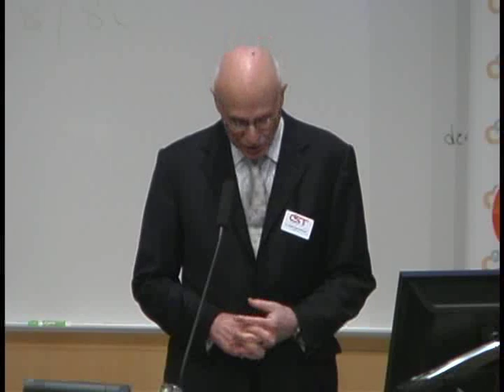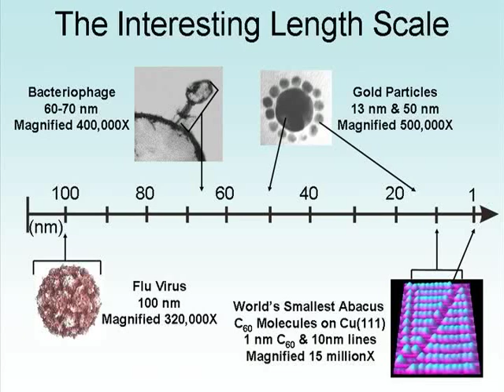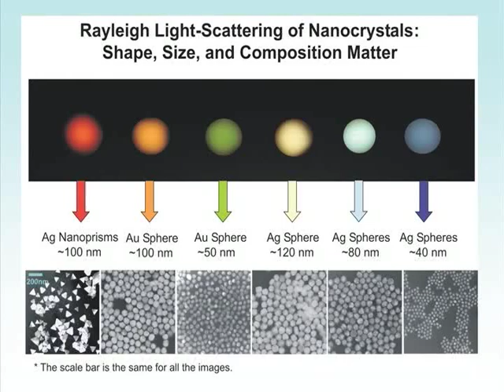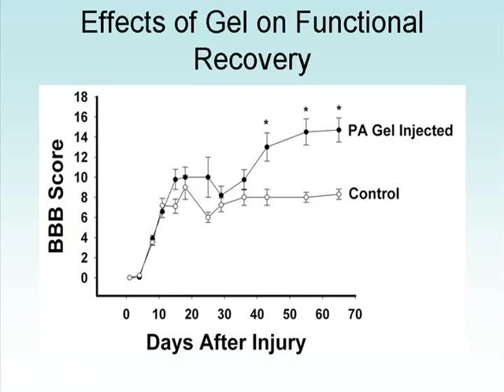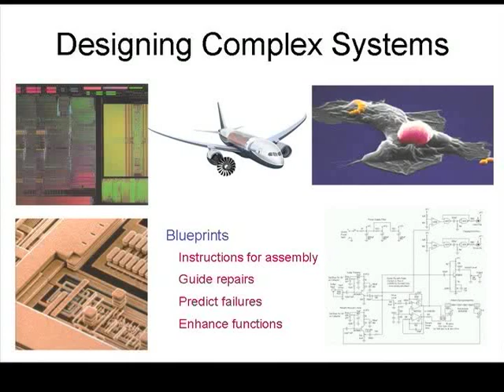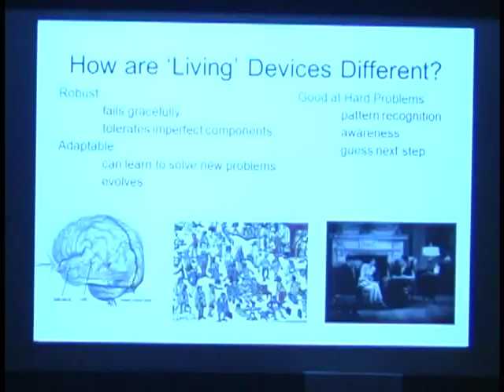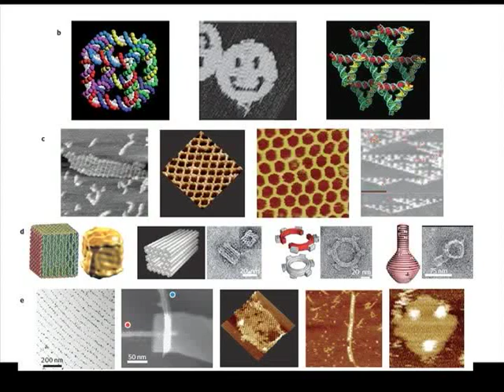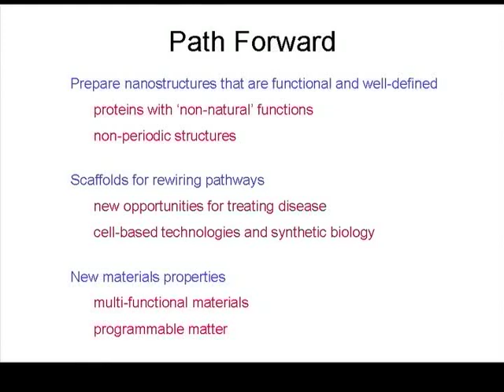Nano Technology Small is Beautiful - Mark Ratner and Milan Mrksich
This program will highlight the essentials of nanoscale science, engineering, and technology including its history, societal importance and future implications and will discuss the interplay between nanoscale structures, properties and functions

Speaker: Mark Ratner, Ph.D. Professor and chair, Department of Chemistry and Co-Director for sustainability and Energy, Northwestern University and Milan Mrksich, Ph.D, Henry Wade Rogers professor, Department of chemistry, Northwestern University